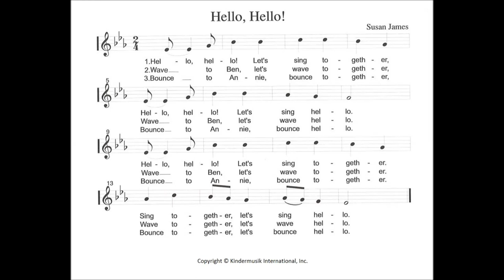[킨더뮤직_Hello Song] Level 4 - Hello, Hello!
킨더뮤직 Level 4 커리큘럼의 Hello Song "Hello, Hello!"입니다.

매 수업 시작마다 부르는 노래이니